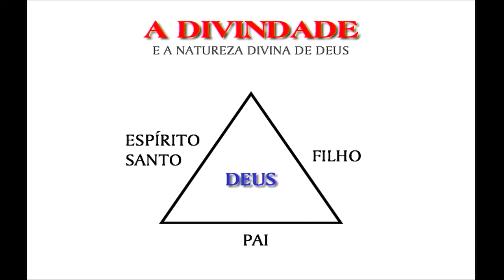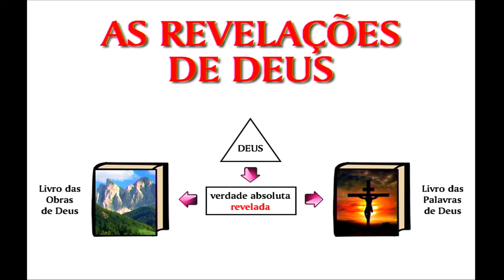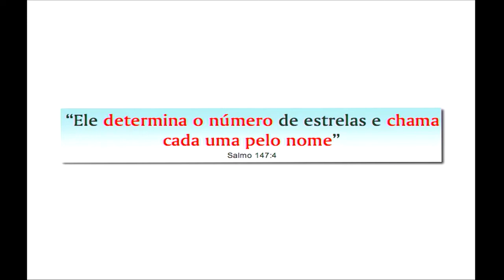A GRANDEZA DE DEUS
Você sabe quais são os 2 livros de Deus? Entenda mais sobre a relação dos livros e a criação nesse vídeo do professor Adauto Lourenço!

Adauto Lourenço é um preletor confirmado na Consciência Cristã 2020!

22ª Consciência Cristã
O Retorno do Rei 🌥👑
20 a 25 de fevereiro de 2020
Campina Grande -  PB
Entrada Gratuita